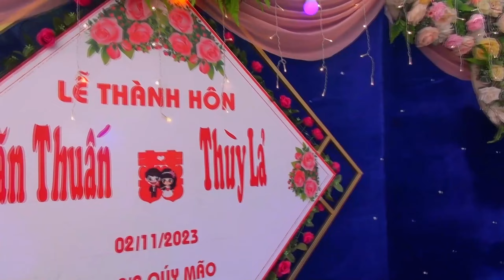TOÀN CẢNH LỄ THÀNH HÔN VĂN THUẤN . THÙY LẢ NÀ CẦN CHIỀNG SƠ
CHÀO MỪNG TẤT CẢ MỌI NGƯỜI ĐẾN VỚI KÊNH NHỊP ĐIỆU TV
nhịp điệu tv là kênh ẩm thực văn hóa du lịch lời sống nét đẹp văn hóa ..vv..!
lò văn khiển( kênh nhịp điệu tv)
zalo lò văn khiển  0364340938